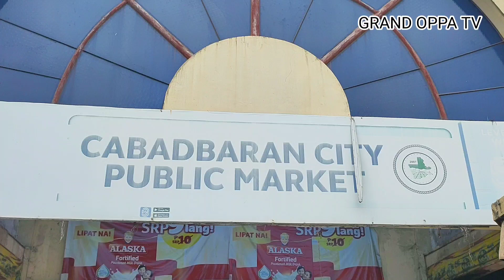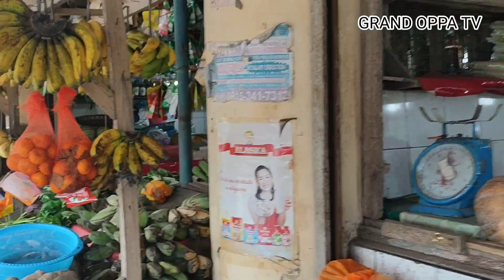Stroll Through the Heart of Cabadbaran | Public Market Walk Tour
Join us on a captivating stroll through the vibrant heart of Cabadbaran City as we embark on a mesmerizing walk tour of the renowned Public Market! 🌆 Immerse yourself in the lively atmosphere of this bustling marketplace, where local flavors, vibrant colors, and the heartbeat of the city come together. From fresh produce to unique finds, we'll explore the diverse offerings that make Cabadbaran's Public Market a must-visit destination. This walking tour is not just a visual feast but a sensory journey, showcasing the rich culture and warmth of the community. Whether you're a market enthusiast or simply curious about local life, our 'Cabadbaran City Public Market Walk Tour' promises an authentic and immersive experience. 🛍️🚶‍♂️